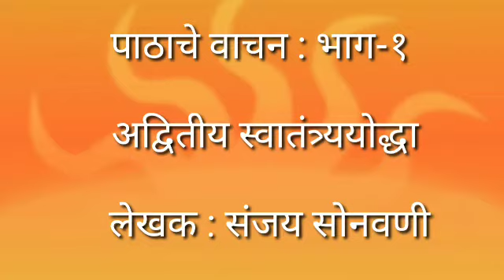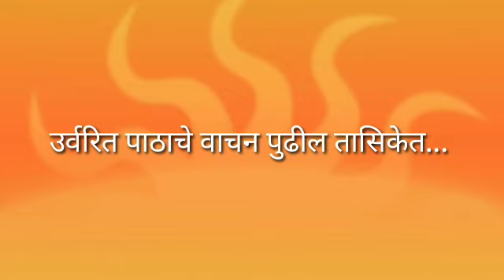पाठाचे वाचन : भाग-१ अद्वितीय स्वातंत्र्ययोद्धा; लेखक : संजय सोनवणी BAFY- ML-MARATHI-SEM-II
मराठी विभाग-यशवंत महाविद्यालय,नांदेड

संकल्पना व सर्वाधिकार :
डॉ. विश्वाधार देशमुख,
मराठी विभाग,
यशवंत महाविद्यालय,
नांदेड.